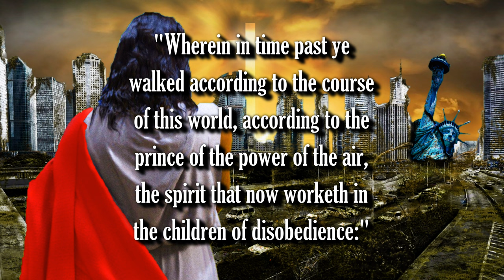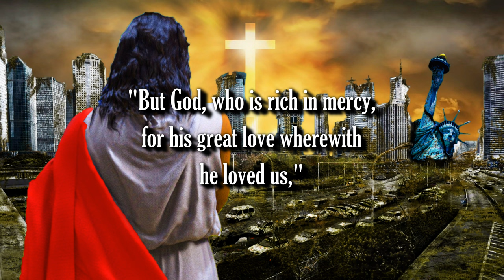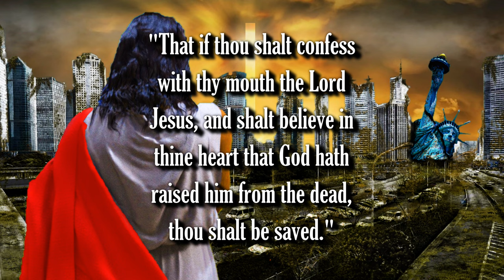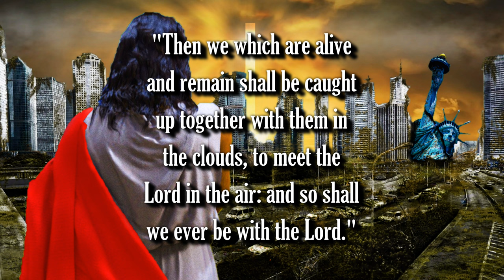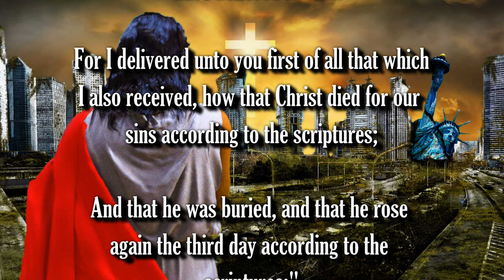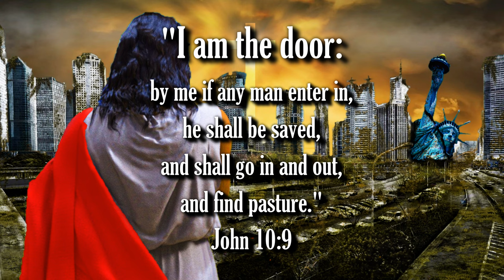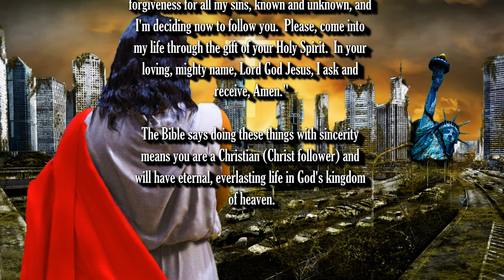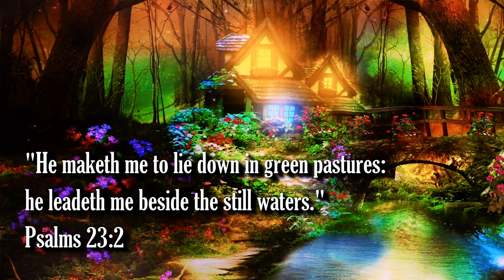BIBLE PROPHECY UPDATE: JESUS IS COMING SOON!! THE RAPTURE IS IMMINENT!!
1. (Acknowledge the Problem: We have all sinned,

2. (Discover the Solution: Jesus)

3. (Respond: Believe, Repent, Confess,
lives.

Pray this prayer with sincerity of heart:

receive, Amen."

of heaven.

(Ephesians 2:8-9)

scriptures:"

(John 14:6)

house."

(Acts 16:31)

"God Rest Ye Merry Gentlemen (Epic Edition)"

Original Imagery:
Nicole Kohlstock / Pixabay

Scriptures:
Authorized King James Version